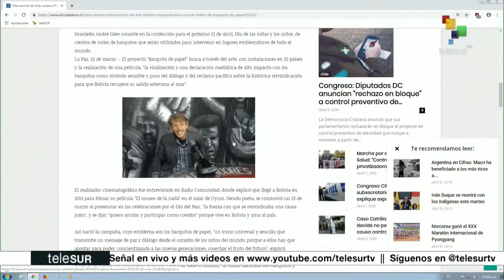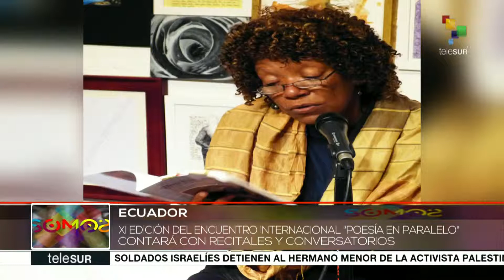Somos: Ecuador: XI Encuentro internacional "Poesía en paralelo"